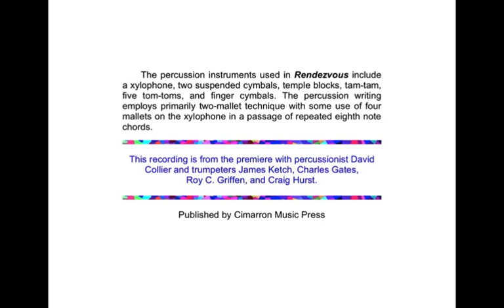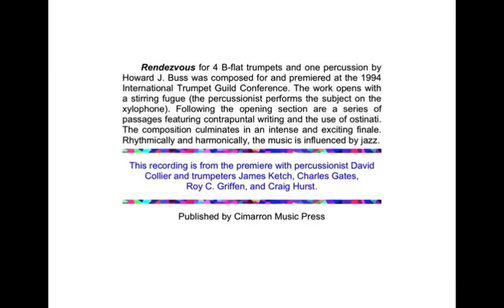"Rendezvous" for 4 trumpets and percussion by Howard J. Buss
"Rendezvous" for 4 B-flat trumpets and one percussion by Howard J. Buss was composed for and premiered at the 1994 International Trumpet Guild Conference. The work opens with a stirring fugue (the percussionist performs the subject on the xylophone). Following the opening section are a series of passages featuring contrapuntal writing and the use of ostinati. The composition culminates in an intense and exciting finale. Rhythmically and harmonically, the music is influenced by jazz.
     This recording is from the premiere with percussionist David  Collier and trumpeters James Ketch, Charles Gates, Roy C. Griffen, and Craig Hurst.